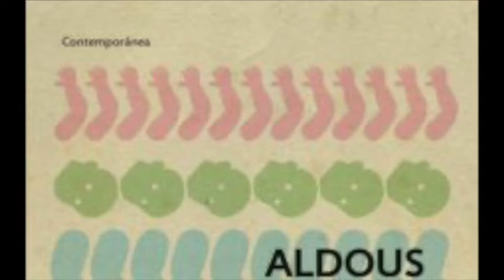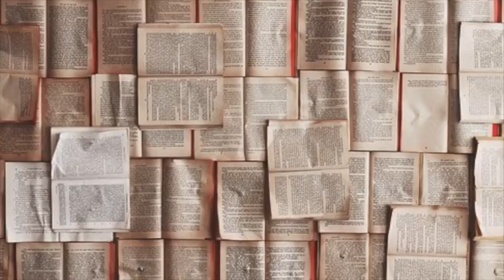Actividades CCEG presenta: NUESTRO ANAQUEL LITERARIO de Ana Saavedra. Ciencia Ficción